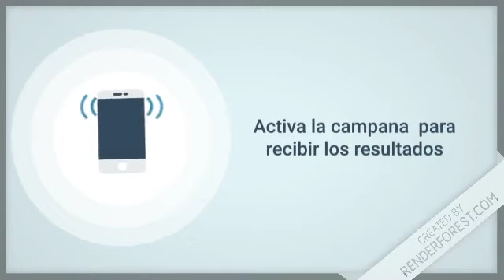Lotería Loteka resultados de hoy 26 de Julio en República Dominicana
Resultados de la Loteka de hoy 26 de Julio en Todas las Loterías de República Dominicana

Lotería Nacional con sus sorteos:
-  GanaMás
 - Juega + Pega +
 - Lotería Nacional

Lotería Leidsa con sus sorteos:
-  Loto Pool
-  Super Kino TV
- Quiniela Leidsa
- Loto
- Loto Más

 Lotería Real con sus sorteos:
- Loteria Real
-  Loto Real

Lotería Loteka con sus sorteos:
- Loteria Loteka
-  Mega Chances
-  Mega Lotto

Loterías Americanas con sus sorteos:
-  Loteria NewYork
-  Quiniela New York 07:30
-  Mega Millions
-  PowerBall